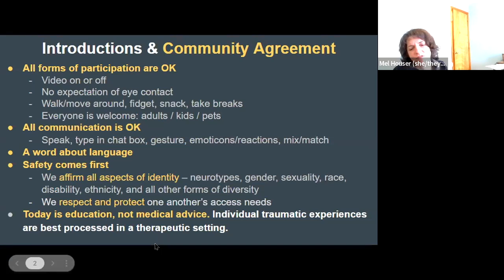Letting Go of Guilt & Shame on Your Parenting Journey with All Brains Belong VT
Last week I had the honor of being present with the All Brains Belong VT community for the monthly Family Lunch & Learn titled Letting Go of Guilt & Shame on Your Parenting Journey.

When I join a space where I truly feel safe and accepted, healing occurs.  When I can share a story about my family and my kids without feeling shamed or judged, a little of my own shame and guilt can fall away.

Feeling like I’m the worst parent sucks.  And it’s a lie.  A lie I unfortunately tell myself more than other people say it to me.

Being open and vulnerable about this and hearing people say “me too” is the antidote to the crushing pressures of shame and guilt.

This is a few clips of me talking about what it feels like for me and a few of my personal stories.  To learn more about Dr. Mel Houser Founder & Executive Director of ABB and Sara Wilkins ABB’s Community Programs Coordinator you can:

for the full recording, more information about building community, and to join the monthly Family Lunch & Learn and weekly Brain Club! Or check out @allbrainsbelongvt on Instagram for awesome content and helpful affirming tidbits.

*really do it you won’t regret it!